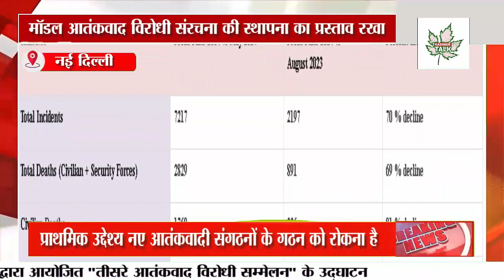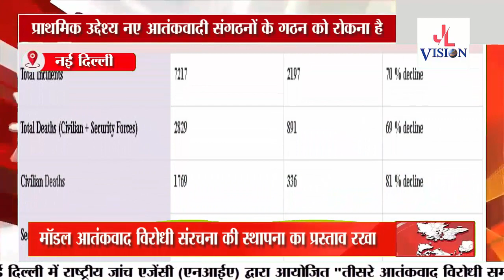Amit Shah calls for ruthless approach in combating terrorism